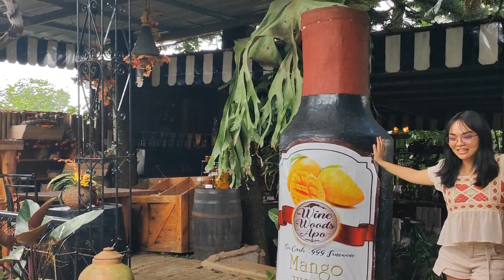WORK HARD, TRAVEL PAG MAY TIME.